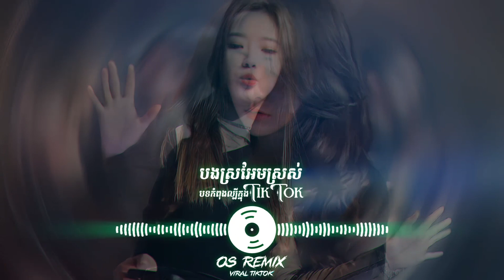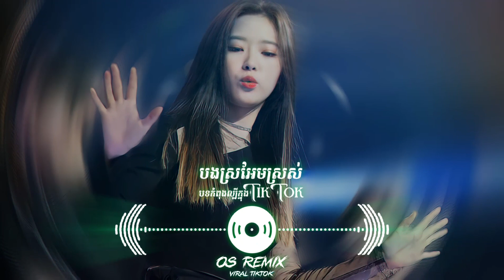🔴 បទល្បីក្នុងTik Tok💥,Remix 2023 🎵 (បងស្រអែមស្រស់ Remix🔥) Best song Remix 2023🤣 OS Remix